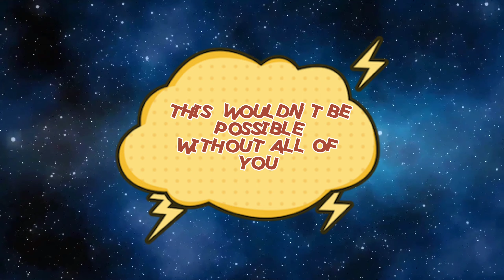YouTube Channel Subscribers Thanks Video|My Channel Thanks Video